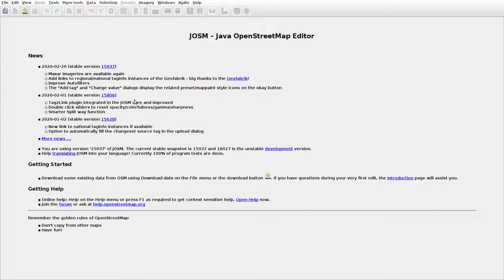JOSMrec0302 2020 03 04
Lithuania. Blėkoniai, Triškoniai. Tracing buildings (mainly) in JOSM for openstreetmap.